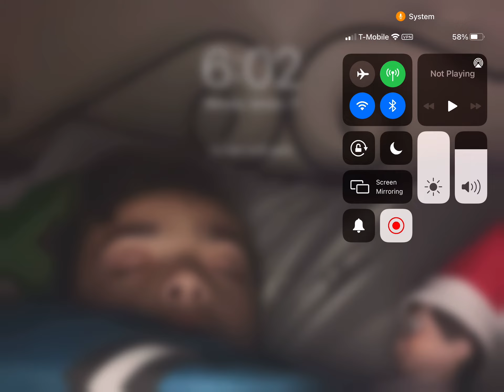DOGGY’S FUNERAL but if I die the video ends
GUYS DOGGY IS DEAD.